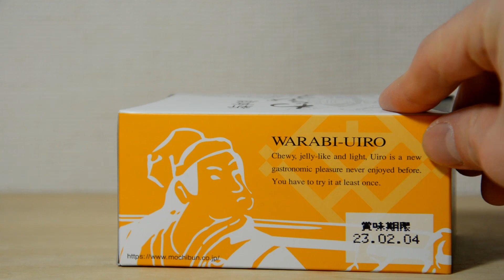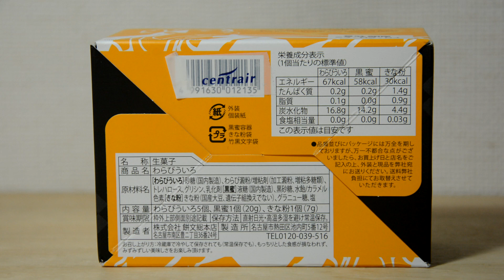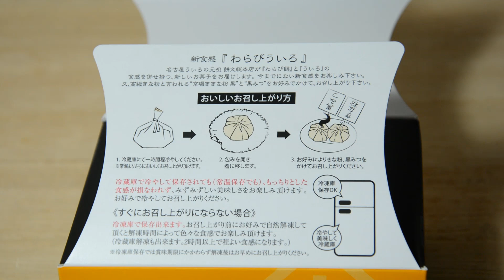【名古屋土産はこれで決まり】新食感わらびういろう 餅文総本店 Definite Nagoya souvenir New texture warabi uiro Mochibun Sohonten